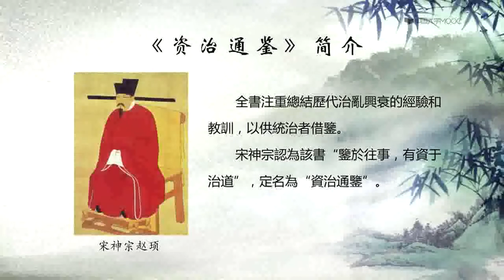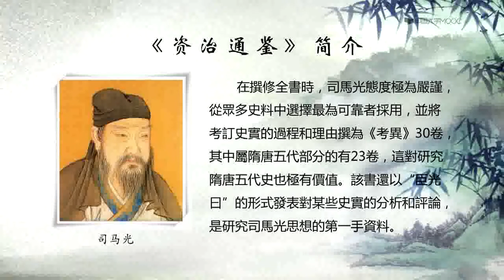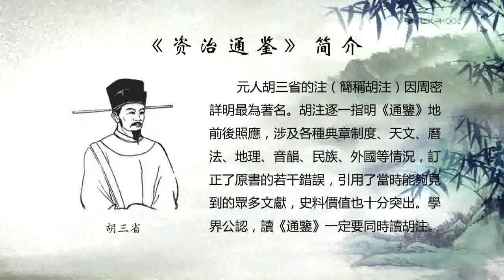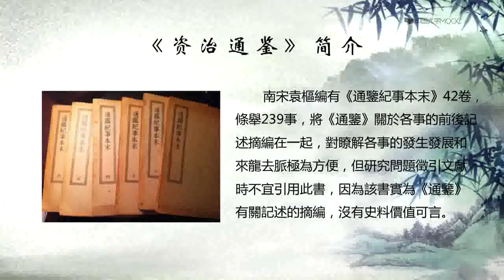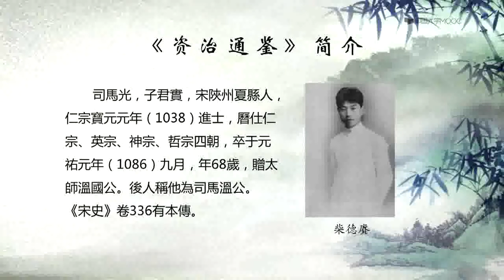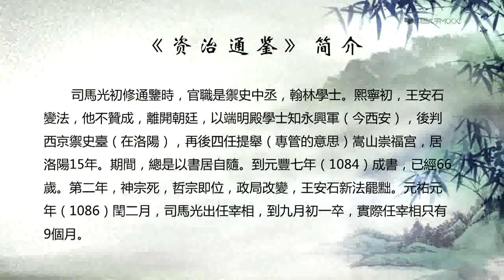孟子怎么替不孝的匡章辩解？🔴讲透资治通鉴 | 第二季（006）